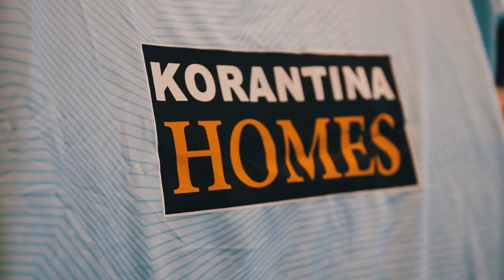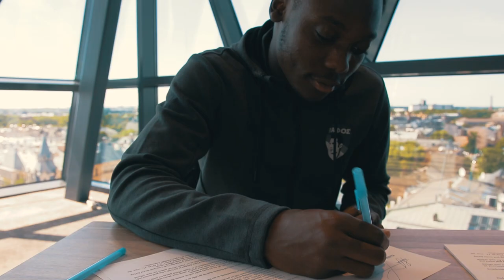🎥🎙 Rushian Hepburn - Murphy | Extended Version